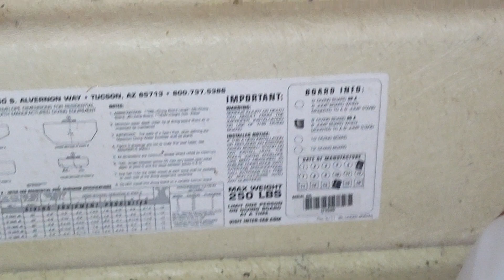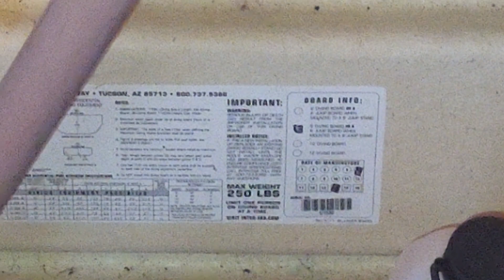Diving boards do have a weight limit